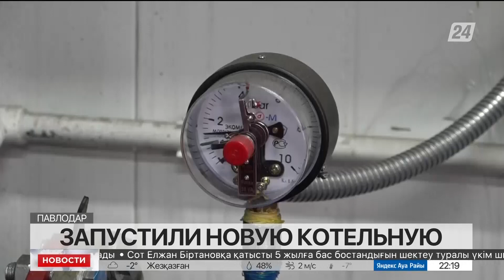Новую котельную запустили в Павлодаре